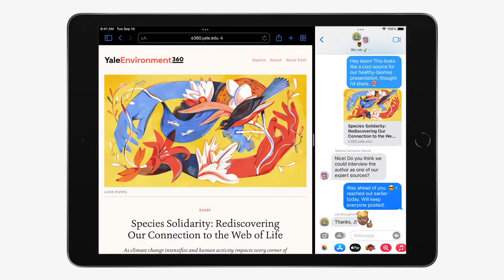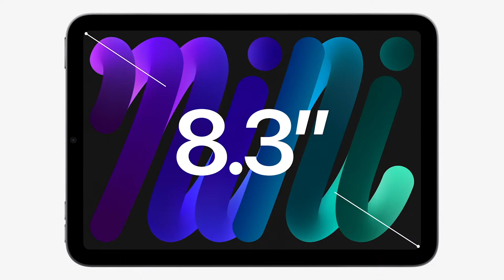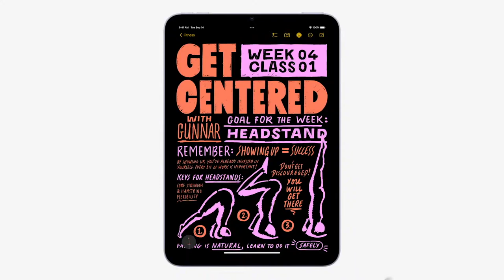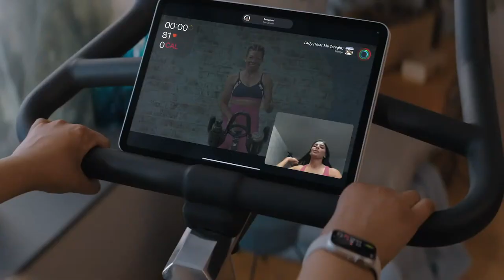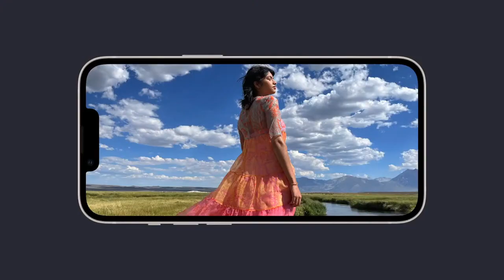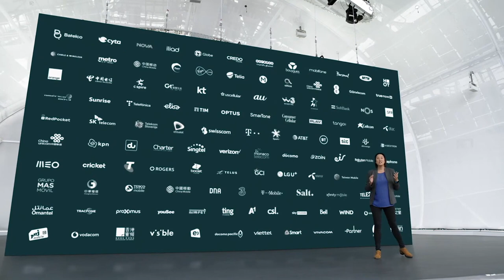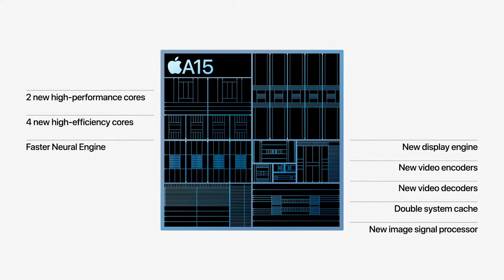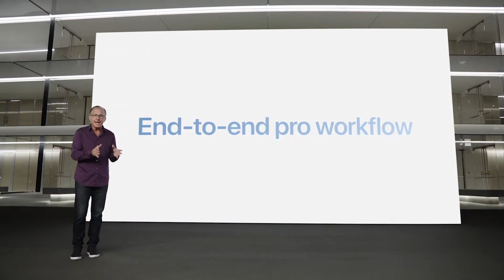Apple Event 2021 Highlights in 20 Minutes: iPhone 13, Apple Watch Series 7 & iPad mini 6 🔥🔥🔥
In the California Streaming event, Apple released some of the most anticipated (and not-so-anticipated) products of 2021!

This includes iPhone 13 lineup, Apple Watch Series 7, and iPads.

If you missed the event, here's everything you should know, from exclusive features to beautiful colors of the products!